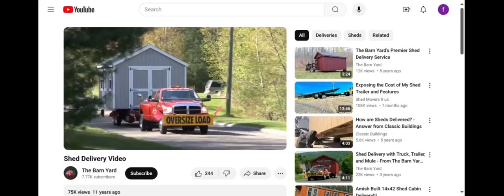Affordable building! Can be used as a Cabin, Storage, office or Workshop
This video gives you an idea as to how to locate affordable buildings (which are mostly found on Craigslist and Facebook Marketplace), that can be converted to cabins, tiny homes, mini offices, portable buildings, storage sheds, ADUs, granny pods, she sheds, mancaves and workshops.

This building is only 16' x 16' or 256 square feet. Just about the same size as a small motel room, that you can renovate and rent to a reliable tenant. Even though it can be more profitable, especially if you have a three- or four-bedroom house, you don't have to share your house by renting out bedrooms and common living areas to people that you may or may not know.

Of course, you have to provide your own transportation in order to move or relocate the building or house to your own land, especially if you didn't buy from a dealer that have their own tow trucks. A dealer might finance the towing fee into the amount owed on the building.

This channel showcases primarily affordable and cheap homes such as tiny houses, shipping container houses, panelized homes, cabins, yurts, camper vans, buses converted to living quarters, travel trailers, geodesic dome houses, mobile homes, etc.